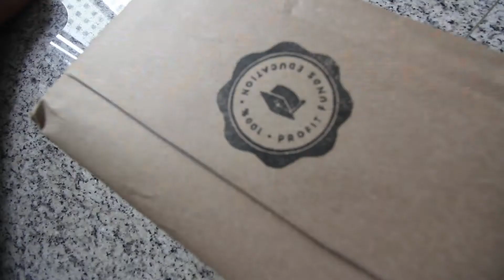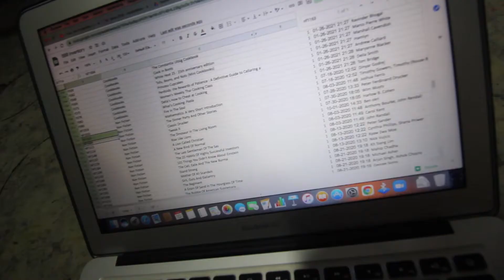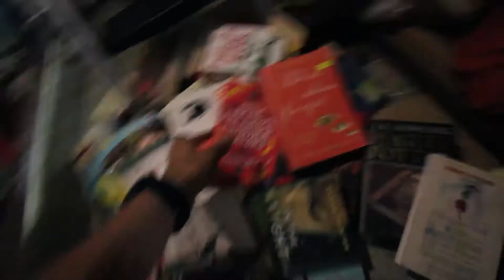Day 9 | our internal system is flawed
Day 9/100 videos
Today we are working on our internal system so that we can improve experiences for our readers. As you can see, there's a lot to be done.